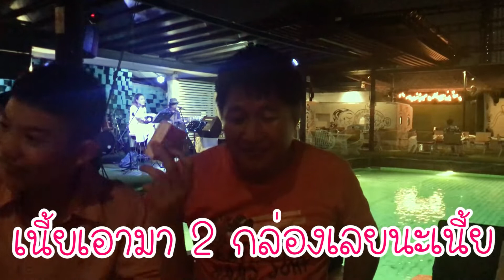ของขวัญวันเกิดที่ไม่ธรรมดา